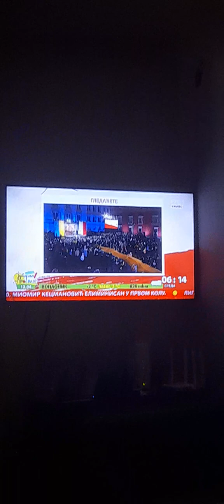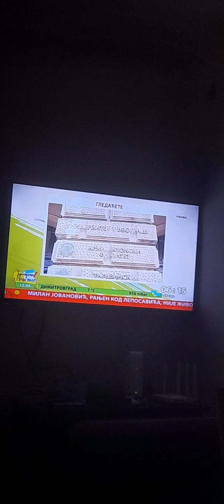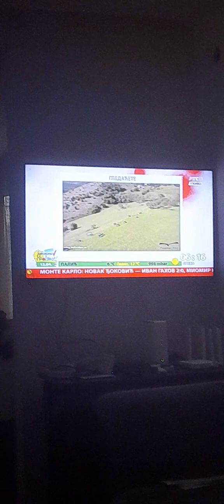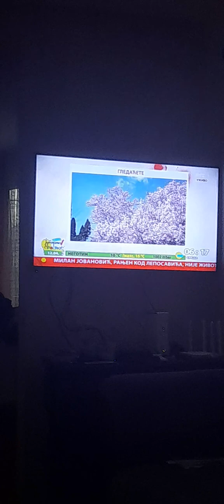Početak Jutarnji program RTS 1 - 12.04.2023.